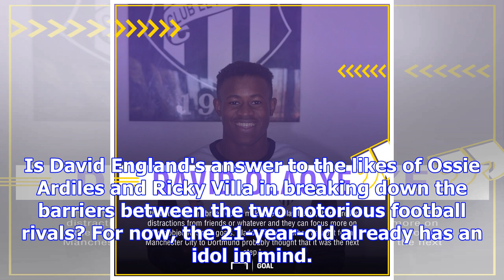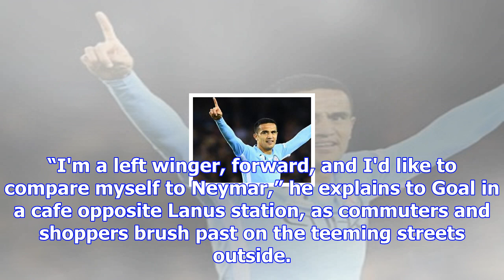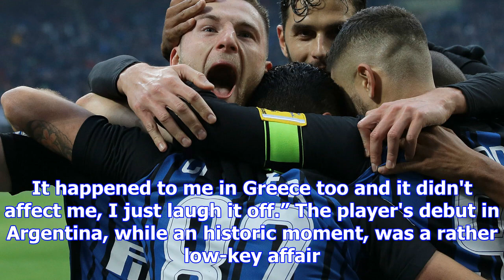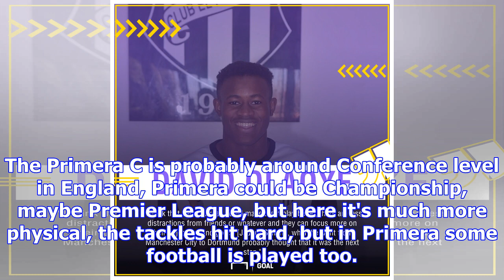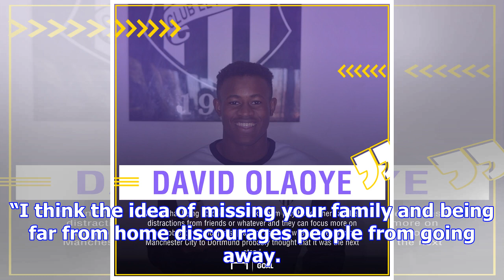'neymar is my role model' - meet david olaoye, the ambitious englishman making history in argentina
'neymar is my role model' - meet david olaoye, the ambitious englishman making history in argentina | goal.com
The bustling commercial centre that surrounds Lanus train station is an unlikely place to meet two b...